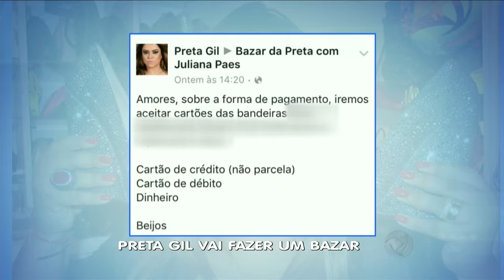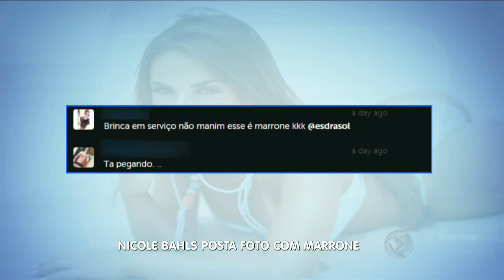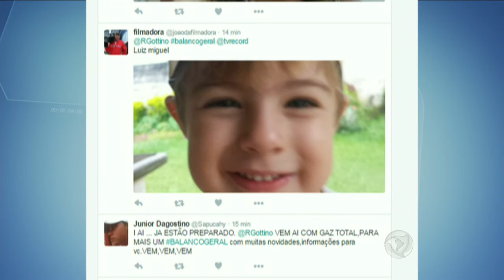HDV: Bazar da Preta, Gianecchini no metrô e famosas machucadas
A Hora da Venenosa, por Poliana Rozado

Confira o programa completo do Balanço Geral SP no R7 Play!

[O quadro foi ao ar dia 26/12/2015]